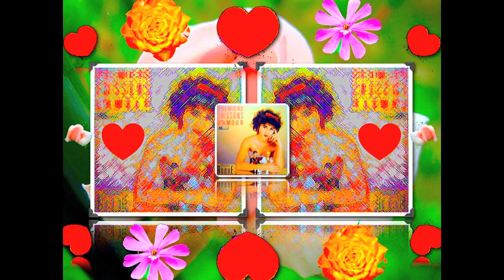Christine Roque - Premiers frissons d'amour (1987)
Petite histoire d'amour partagée pour la plupart des ados à cet âge-là et chantée en 1987 par Christine Roque; paroles & musique de C. Sinclair